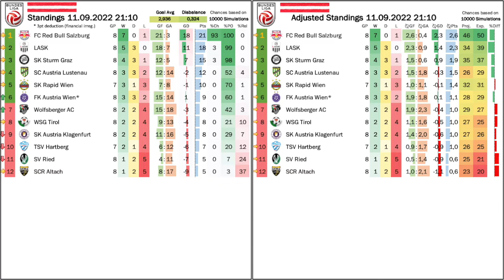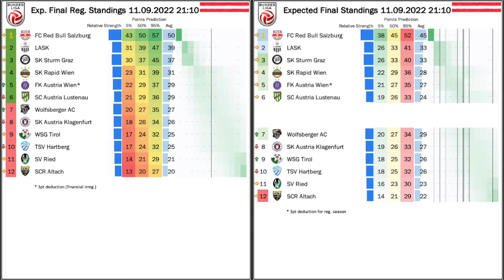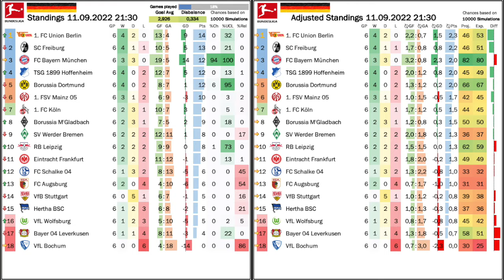Rose Revenge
Upon his Bundesliga return, Marco Rose took on former employer Dortmund with his hometown side Leipzig. Maye revenge is a string word, but it surely must have felt good beating them by three goals. It is also indicative that with Bayern dropping points again that Dortmund doesn't take advantage. And so it is the small teams from Berlin and Freiburg that sit now atop the league and are fully deserving of that honor! Not much news from Austria, where Rapid's crisis still steals all the headlines and LASK again threw away certain victory.

00:00 Some housekeeping
00:51 Storylines from Austria
01:51 Bayern challenged by small teams
02:51 Rose taking over at Leipzig
04:51 Abysmal Rapid taken apart by WAC
07:05 LASK negligent
10:18 Current standings, projections and upcoming games (AUT)
11:55 Bayern drop points for the third time in a row
14:24 Beautiful goals in Berlin and Leipzig
16:19 Emphatic Union
17:43 Current standings, projections and upcoming games (GER)